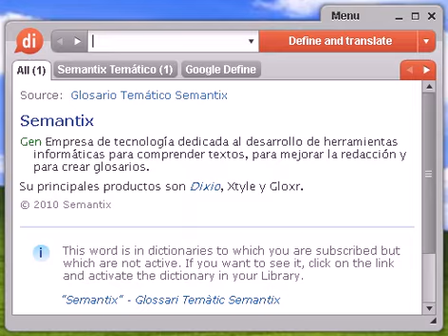Definición de proclive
proclive, diccionario, define, definir, significado, español, castellano, Dixio, proclives